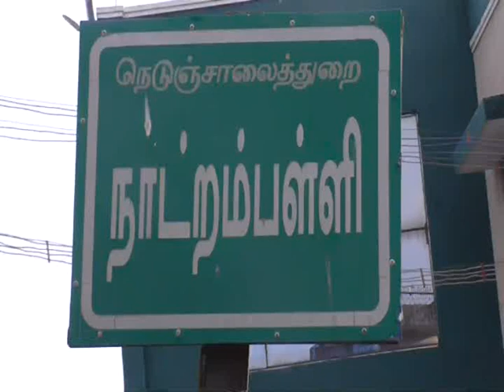வேலூர் நாட்றம்பள்ளி எருது விடும் திருவிழா 2018 | மஞ்சுவிரட்டு|Vellore Nadrampalli manjuvirattu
வேலூர் மாவட்டம் நாட்றம்பள்ளியில் இன்று( 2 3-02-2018) எருது விடும் திருவிழா வெகு விமரிசையாக நடைபெற்றது.

Vellore Nadrampalli Bull  Festival